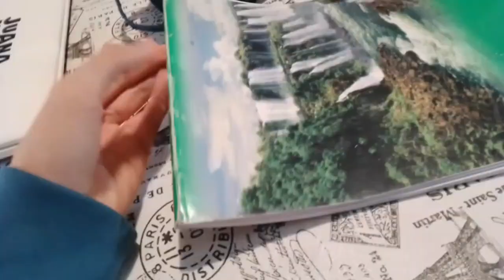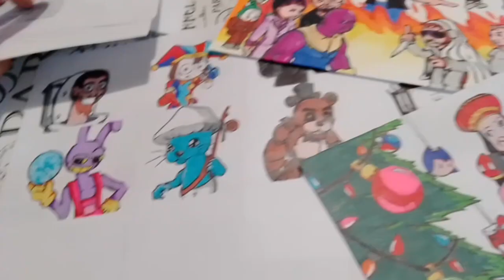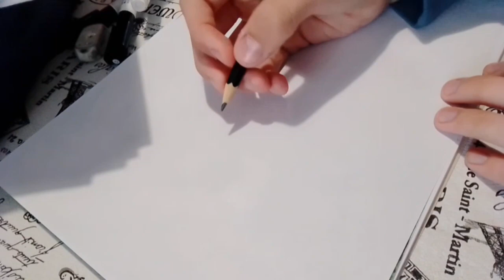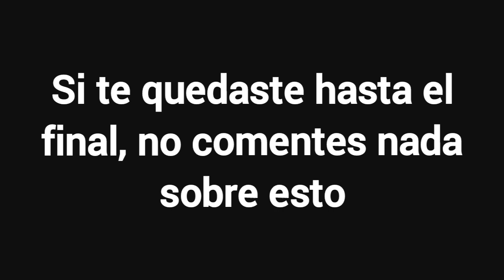10 CONSEJOS y tips para dibujantes (dibujo)+1 dibujo de Skibidi Toilet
resubido